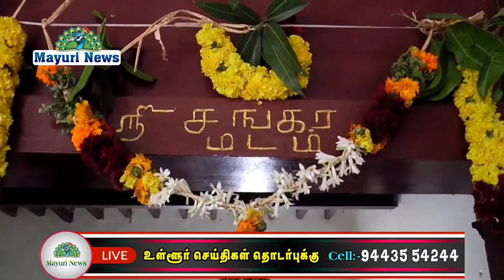திருநெல்வேலியில் ஸ்ரீ காஞ்சி காமகோடி மகா பெரியவா அவா்களின் 28வது வருஷ மகா ஆராதனை நடைபெற்றது.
தென் தமிழகத்தில் திருநெல்வேலி மாவட்டம் தாமிரபரணி நதிக்கரையில்  அருள்பாலிக்கும் அருள்மிகு கோமதி அம்பாள் சமேத நாரம்பு நாதர் திருக்கோவில் சன்னதி தெருவில் ஸ்ரீ காஞ்சி மடம் அமைந்துள்ளது. இந்த இல்லமானது மகா பெரியவர் யாத்திரையின் போது தங்கியிருந்து அருள்பாலித்த இடம்.  பக்தா்களின் முயற்சியால் தற்போது அந்த இடம் காஞ்சி காமகோடி மடத்திற்கு அர்ப்பணிக்கப்பட்டது. இன்று (மிக விஷேட குரு வாரத்தில் )   ஸ்ரீகாஞ்சி காமகோடி பீடாதிபதி ஜகத்குரு ஸ்ரீஸ்ரீஸ்ரீ சந்திரசேகர ஸரஸ்வதி ஸ்ரீ மஹாஸ்வாமிகளின்  28 வது ஆராதனை தினம்  இங்கு நடத்தப்பட்டது. சிறப்பாக அங்கு  அமைந்துள்ள பீடத்தில்  மகாபெரியவரின் படம் பூக்களால் அலங்கரிக்கப்பட்டு இருந்தது மகா பொியவா் முன்பாக  கும்பம் ஆவாகனம் செய்யப்பட்டது.   மகாபெரியவரின் ஆச்சாரிய ஸ்ருதி பக்தியுடன் கூறி உலக நன்மைக்காக சங்கல்பம் செய்யப்பட்டது. தொடர்ந்து புண்ணியாவாசம் கும்ப பூஜை நடத்தப்பட்டு சந்திரசேகர அஷ்டோத்திர அர்ச்சனை நடைபெற்றது பின்னா் வேத விற்பன்னர்களால் ருத்ர பாராயணம் பஞ்ச சுத்தம் தைத்திரீய உபநிஷத் ரிக்வேத  பஞ்ச ருத்ர பாராயணம் செய்யப்பட்டது .   நிறைவாக மகா ஆரத்தியுடன்  மகா பெரியவரின் ஆராதனை நிறைவுபெற்றது வந்திருந்த பக்தர்களுக்கு பிரசாதம் வழங்கப்பட்டது. ஏற்பாடுகளை ஜெயேந்திரா பள்ளி நிா்வாகத்தினா் செய்திருந்தனா்.